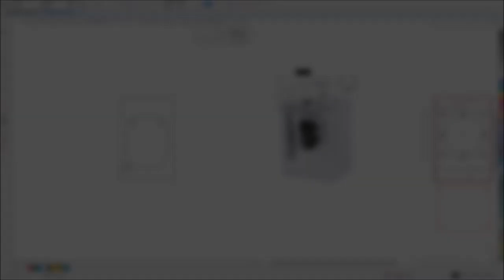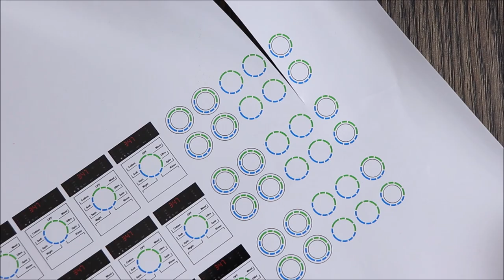How to Make Miniature Washing Machine Diorama.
Press the thumbs up button and share you thoughts in the comment box.

Materials

Acrylic cutouts
E 8000 glue
Masking tape
Super glue
Any beverage can.
Sticker print (display and button)
Set square
Marker pen
Craft sticks (to mark horizontal lines on can)
Plastic sheet
Polymer clay
Skewer
Craft wire

Tools
Tweezer
Mini drill 12v
Drill bit 1mm
Box cutter
Heat gun
Scissor
Hobby knife
Clay tools
Nose plier
Wire cutter
Saw
Acrylic colors
Acrylic varnish ( To make wet look)